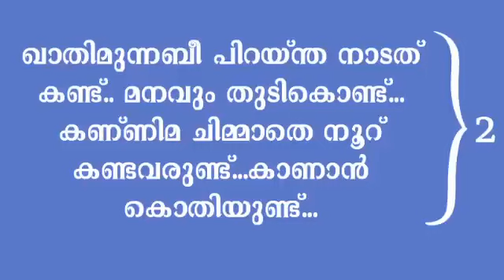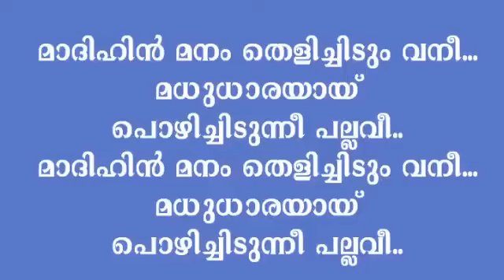ജിന്നും ജമല് ജിബാലു| Lyrics with audio|Malayalam madh song new,islamic madh song#madhsong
ജിന്നും ജമല് ജിബാലു.
Malayalam madh song new 2022
madh song Malayalam
madh status video Malayalam
jinnum jamal jibalum
പറുദീസയിലെ മുല്ല